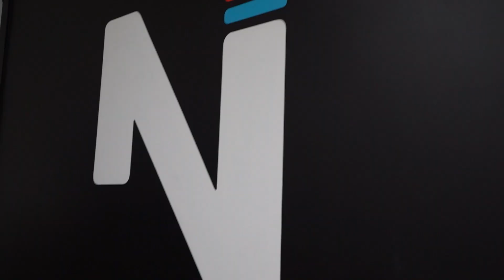SUPER LEG SESSION (Girl Edition) + Q&A - Am I Lesbian?!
Today I train Legs with Liv, If you guys want to see my full Leg workout check the link below for my workout app that contains all my workout plans and also has a built in Diet generator to suit your preferences!!!

I get asked a lot of questions on my Instagram if I am Lesbian or straight and in all honesty I don't think it matters what I am, You should love who you love and just be you at the end of the day, No need to put a label to it :))

Love you guys and thank you so much for the support!!!

👉 Brothers Channel -  @untitledjono            ​